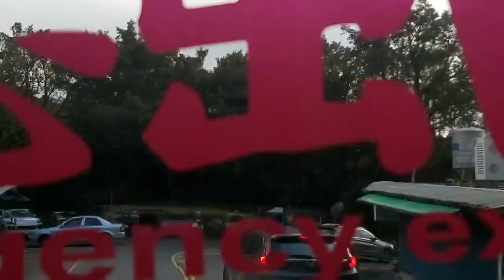Traveling to Mt. Baishan Neihu District Taipei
Mt.Baishan is just around Taipei area not far from the City